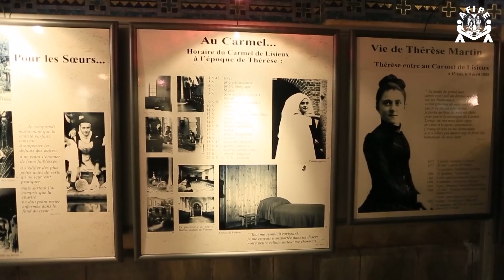Novenas Internacionais 04 - Especial Santuário de Lisieux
A Basílica de Lisieux começou a ser construída em 1929, 4 anos depois da canonização de Santa Teresinha do Menino Jesus. Aqui dentro, imagens e sinais que ilustram a mensagem deixada por Santa Teresa: o amor e a confiança no Divino Pai Eterno.